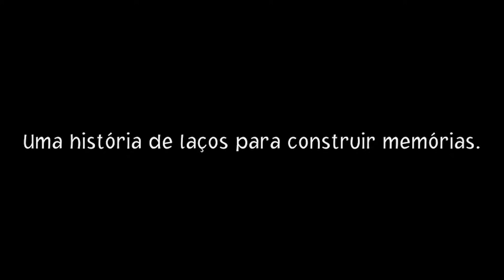DUDU é o Luffy ULTRA Realista no One Piece do Play 5🤩